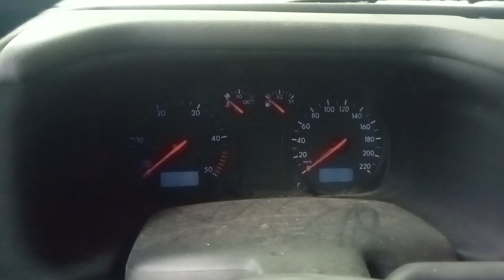Разборка Volkswagen-Transporter 4 1991-2003, 1,9 (VIN:WV1ZZZ70ZXX103231) 27239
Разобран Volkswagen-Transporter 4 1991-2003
Основные характеристики:
Год выпуска: 1999
Двигатель: ABL201052
Объём двигателя: 1,9
Тип двигателя: Дизель
Коробка передач: КПП 5-ст.мех.(МКПП)
Кузов: Микроавтобус
Смотри каталог запчастей Volkswagen-Transporter 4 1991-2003 на :
⏰ Режим работы колл-центра:
08:00 – 20:00 – ежедневно